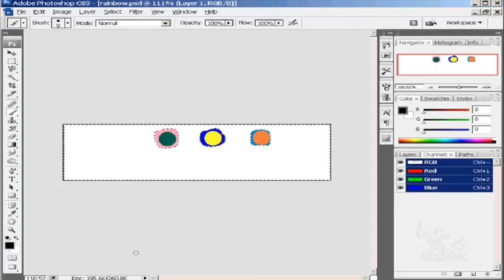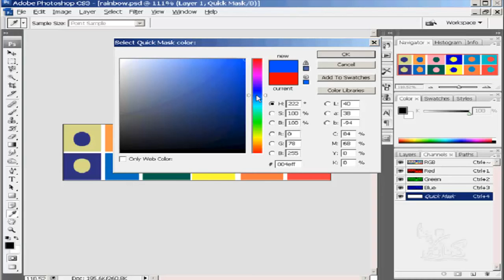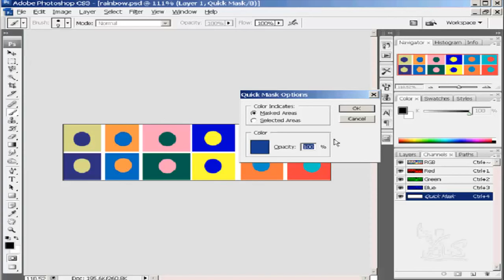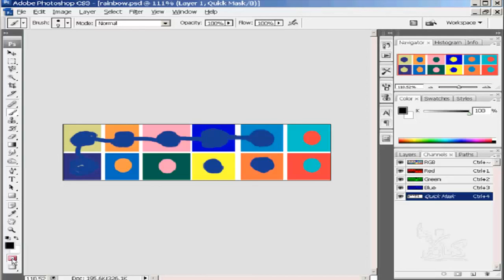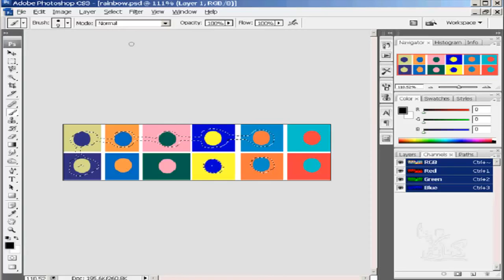شرح تعليم فوتوشوب للمبتدئين أداة Quick mask درس رقم 13